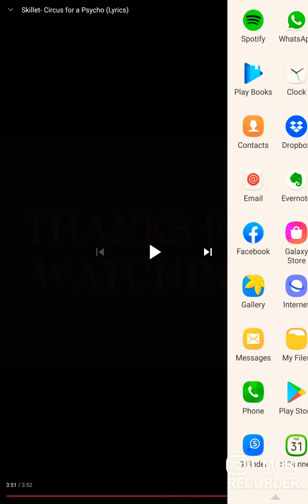Skillet - Circus for a psycho Lyric Video